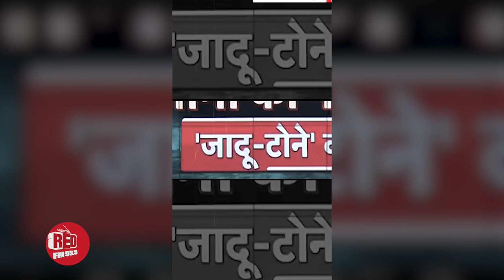Lapp Sa Sachin Song With Malishka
🎶 Let Malishka's song open your ears and eyes to the best possible content that truly matters! 🌟

PS - Don’t be a Lappu Sa Sachin